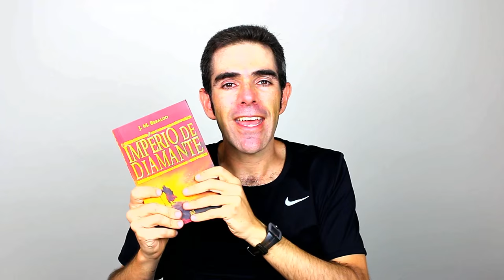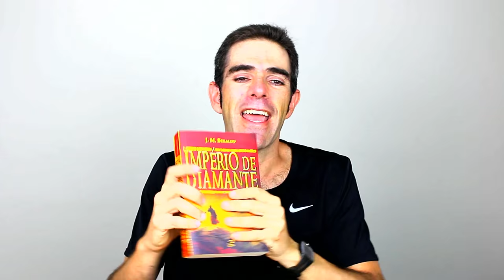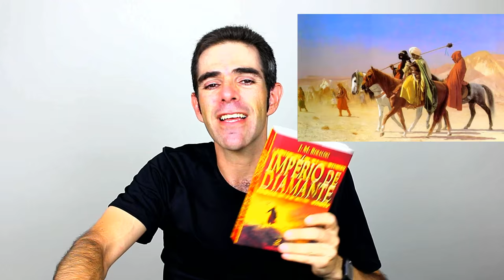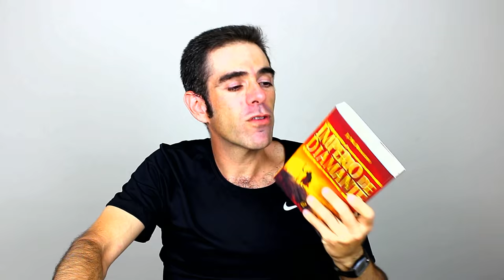IMPÉRIO DE DIAMANTE - J.M. Beraldo | NITROBOOKS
Nesse NITROBOOKS, falo das minhas impressões do IMPÉRIO DIAMANTE, livro de J.M. Beraldo que foi publicado pela Editora Draco em 2015.

SINOPSE:
"Um Imperador reina absoluto há séculos, mas toda dinastia chega ao seu fim.

Conheça o Império de Diamante: um reino eterno que conquistou e suprimiu várias culturas de Myambe, o continente original da Humanidade. Protegido por um exército com poderes incríveis, o Imperador governa com sabedoria e há quem diga que possa conceder talentos sobrenaturais a quem desejar.

Mas agora sua decadência parece inevitável. Vinte anos após a última conquista, ninguém sabe do Imperador. O governo lentamente abandona as províncias mais distantes à mercê de uma seca avassaladora. O povo implora por socorro, mas não há ajuda.

Em meio à crise, quatro indivíduos com objetivos diferentes acabam envolvidos na trama que pode revelar os segredos deste homem tão poderoso. Neste mundo fantástico baseado nas culturas africanas, o autor J. M. Beraldo explora a construção da História e da crença religiosa através da trajetória desse quarteto. Forçados a depender uns dos outros para alcançar seus propósitos, qual será o papel desse inusitado grupo na história do Império de Diamante?"

ONDE COMPRAR
Amazon - Versão Kindle

J.M. Beraldo - Site do Autor

MELHORE SEU INGLÊS - Dicas e Atividades Diárias de Inglês

CONTATO
Email / Skype

Também trabalho com Traduções de Inglês e Aulas Individuais por Skype!